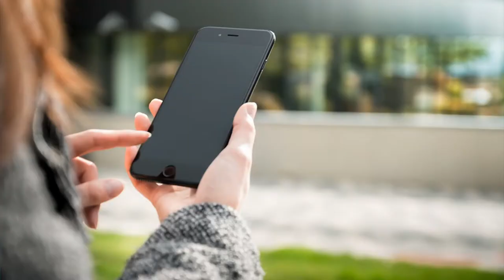Mark Podolsky, The Land Geek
Armed with only $3,000, gut-wrenching fear, and absolutely no real estate experience… Mark Podolsky bought his first few parcels of raw land in 2001.

Today Mark Podolsky is the author of Dirt Rich, the ultimate guide to helping you build a passive income. and owner of Frontier Properties, a very reputable and successful land investing company, and has been buying and selling land full time since 2001. By focusing on working smart, not hard, he has completed over 5,000 land deals with an average ROI of over 300% on cash flips, and over 1,000% on the deals he sells with financing terms.

Prior to his land investing success, Mark had a high-stress, soulless corporate job, and felt trapped in a state of solo-economic-dependency (i.e. his income stopped as soon as he stopped working). Escaping solo-economic dependency changed Mark's life in so many positive ways that he decided to teach, coach and mentor others to help them achieve their financial goals.

Even though Mark invests a lot of his time helping others, he stays actively involved in running his land investing business, and is dedicated to teaching the most current and relevant “real world” land investing methods to his students.

Discover Real Estate Investing Without Tenants, Toilets, and Termites! Free!

The business model is Shockingly Simple, and it focuses on Building Systems.

Build a deal flow system to find land you can buy cheap
Build a due diligence system to protect yourself
Build a marketing system to sell your properties fast
Build a delegation system to free up your time
Why do you want to build systems? Because systems work 24/7

They work while you're playing. They even work while you're sleeping.

Channel

RSS Feed

Google Play

Watch on Amazon Prime: